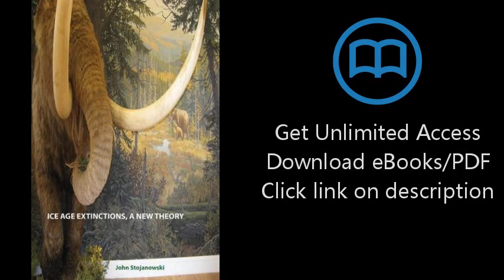ICE AGE EXTINCTIONS, A NEW THEORY: Explains Megafaunal, Neanderthal, Hobbit extinctions and Geomagne